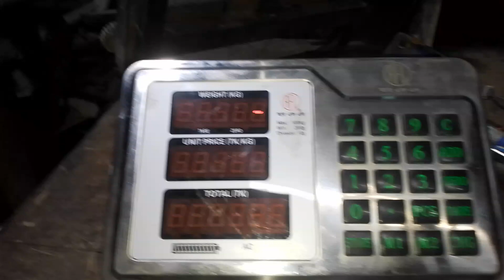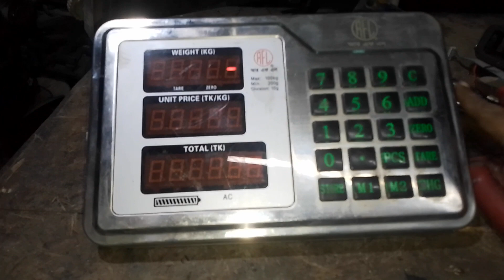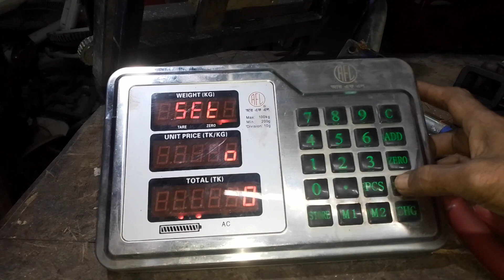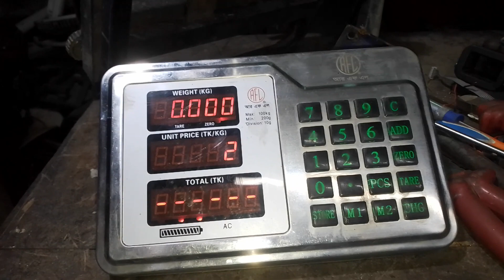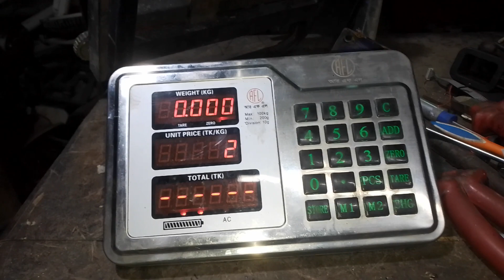আর এফ এল ওইং স্কেলের 1977কোডচেঞ্জ করার নিয়ম 01915333968